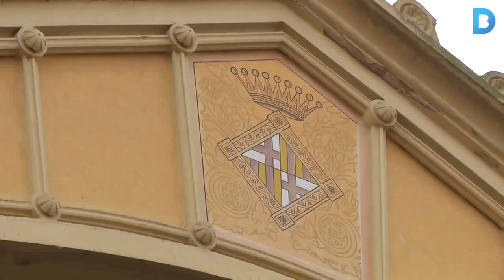Comença la restauració de l’hivernacle del parc de la Ciutadella